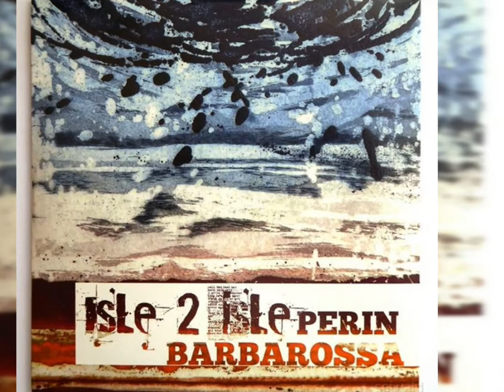Bergklänge (Perin & Barbarossa)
Cd: Isle to Isle
Cover artwork: Luis Seiwald
Photograph credits: Luis Seiwald